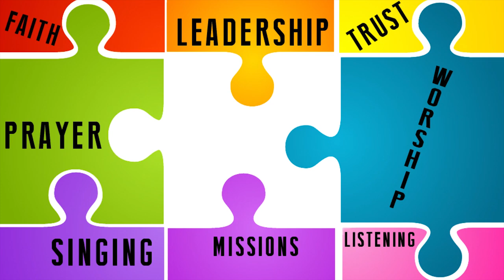Bishop's Rally 2015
Join Bishop Michael McKee for Rally 2015. An exciting day with the for the youth of the North Texas Conference. February 15, 2015 from 2:00 to 5:30 @ First UMC Plano.